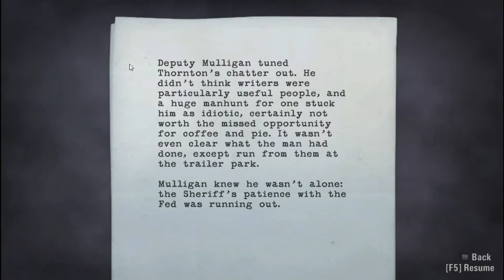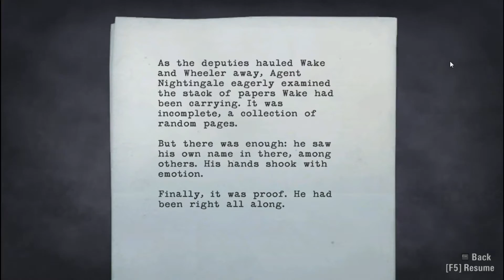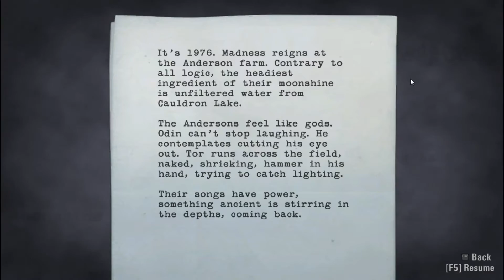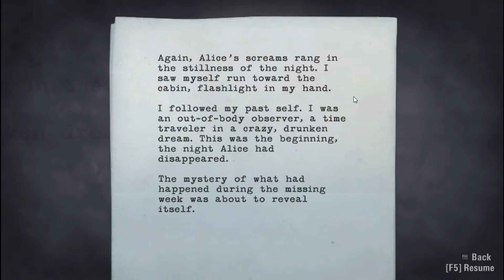Let's Play Alan Wake: Chapter 4, Part 5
Well, Agent Nightingale had to make a reappearance at some point.